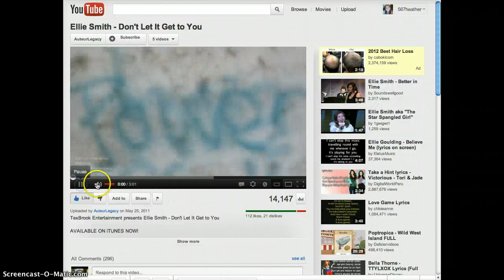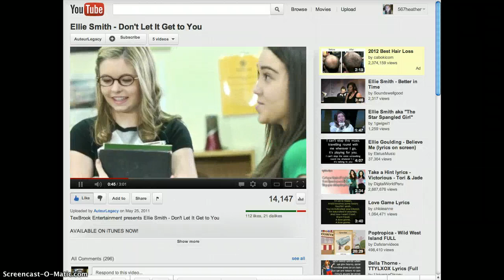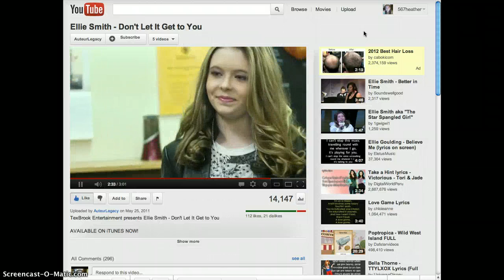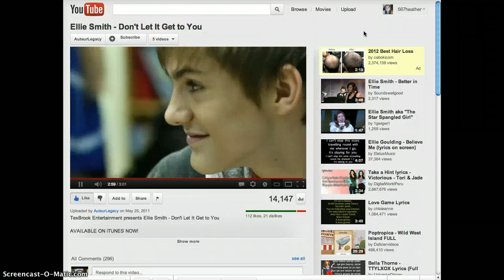Ellie Smith - Don't Let It Get to You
I saw this video at my school and I wanted to share this important message about bullying people at school.

~Heather